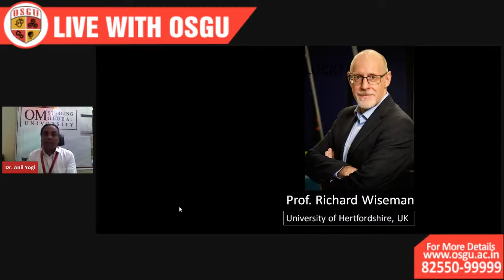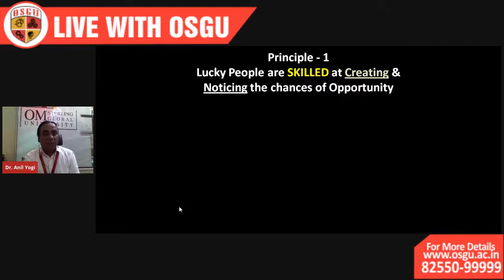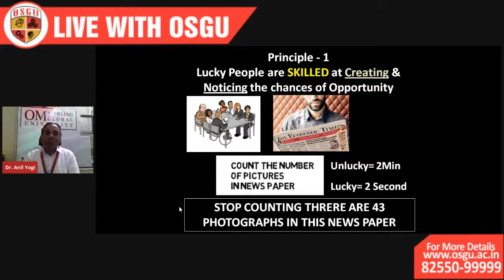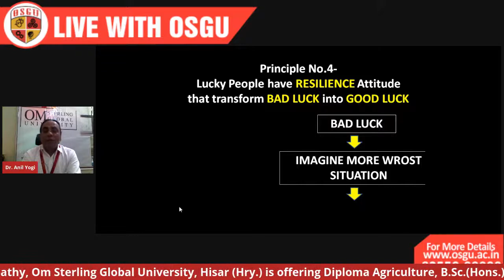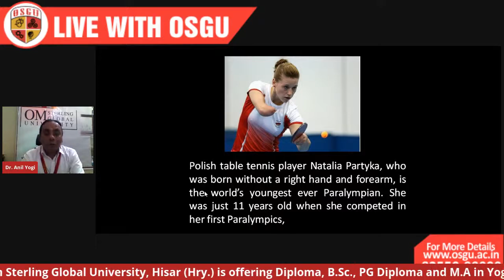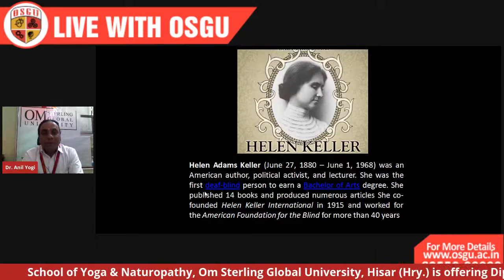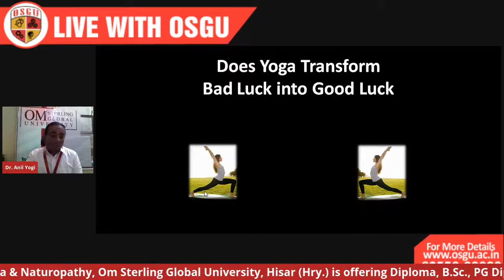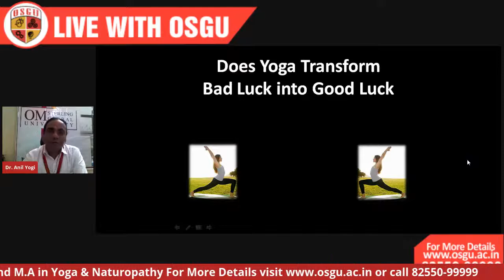Does Yoga Transform Your Bad luck into Good Luck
The Session will be delivered by Dr. Anil Yogi, Happiness Guru